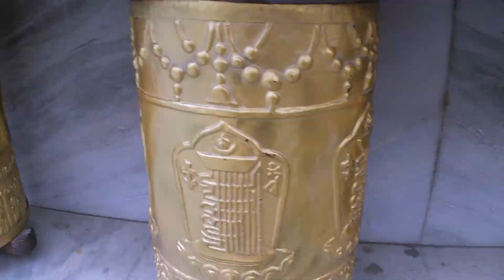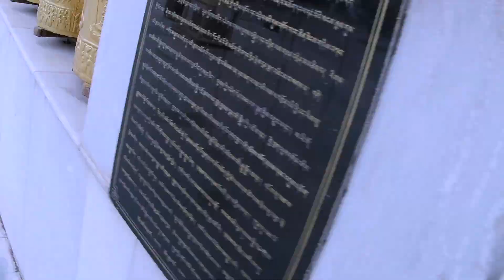MUMBAI TO SPITI VALLEY BIKE RIDE | DAY 7 | NAKO TO KAZA | A WORLD WITHIN A WORLD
My Ride started from Mumbai - Udaipur - Jaipur - Chandigarh - Shimla - Narkanda - Kumarsain - Chitkul - NAKO - KAZA, Please Wait For Next Video 😉

Kaza is known for its colorful festivals and the Sakya Tangyud Monastery. Rudyard Kipling described the Lahaul and Spiti region as "a world within a world". And situated about 11,980 feet above sea level, it really is just that.

MUMBAI TO SPITI VALLEY BIKE RIDE | DAY 2 | Udaipur to Jaipur || Karizma R 2014 & FZ 250

MUMBAI TO SPITI VALLEY BIKE RIDE | DAY 3 | Jaipur to Chandigarh || Karizma R 2014 & FZ 250

Gear I use:
Aluminum Handlebar extender

Goggles for bike riders

Helmet Lock

Gods Tank Bag

Riding Gloves

Synthetic Engine Oil for Motorcycle

Tubeless Bike Tyre